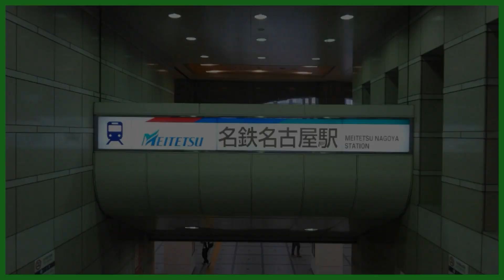【定点撮影】僅か11分の間に、6本の電車が発着、それを1本のホームで捌いてしまう光景。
〇名鉄名古屋駅の1番線、岐阜犬山方面乗場で撮影。